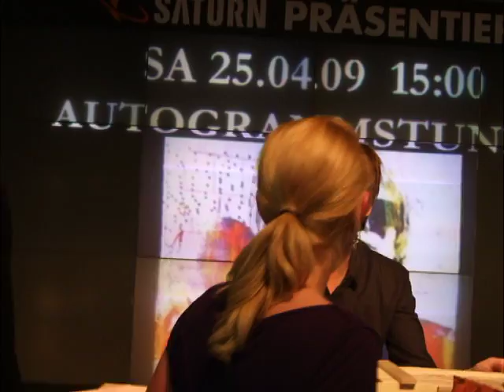Per Gessle (Roxette) signing session at Saturn in Hamburg 25/4/09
Per Gessle is signing autographs at the Saturn in Hamburg